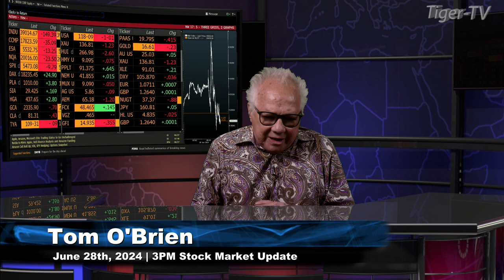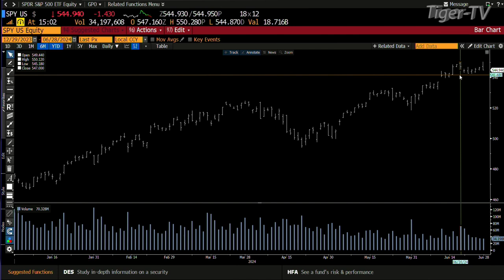June 28th 3P ET Market Update on TFNN - 2024